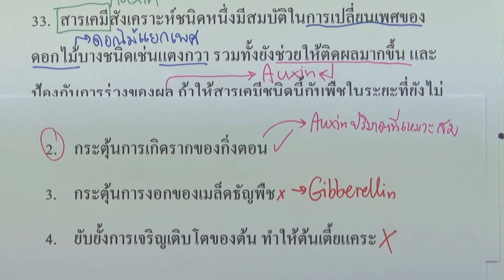ข้อสอบPAT2 มีนาคม ปี2557 (ชีววิทยา) ข้อ33